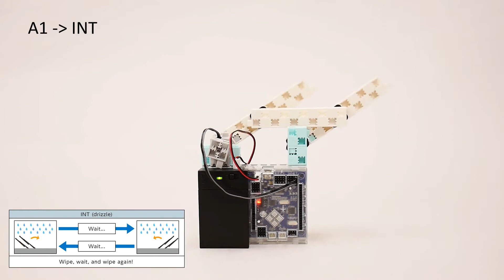Windshield Wipers from ArtecRobo Education Set Complete Edition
Wipe away the rain with ArtecRobo!

Artec Co., Ltd. is the leading educational materials manufacturer in Japan.